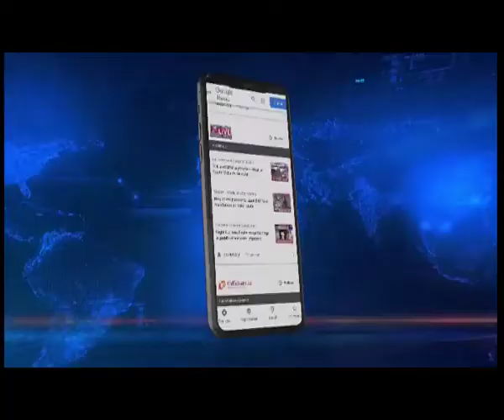Sikkim CM assures hike in wages from 9k to 15k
HikeinWages | Sikkim Chief Minister Prem Singh Tamang Golay addressed a gathering at Rangpo on Friday afternoon where he assured to increase wages of workers from Rs 9000 to 15,000 per month. The Chief Minister said that the amendment will be tabled in the coming sessions of the Sikkim legislative Assembly to be held from this month.